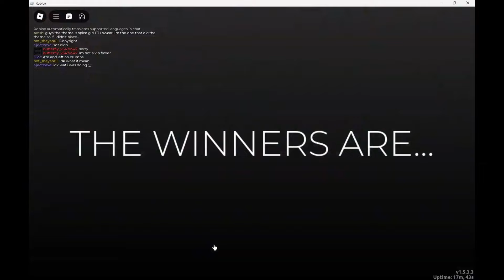PLAYING DTI WITH VOICE 😜😜😜😉😉😉😉🫡🫡🫡